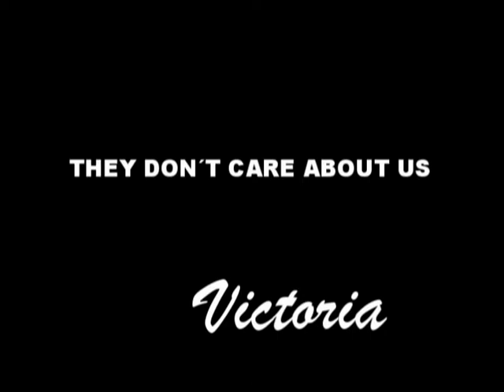Victoria. They don´t care about us